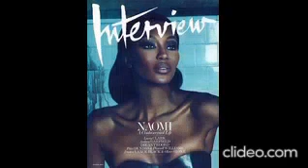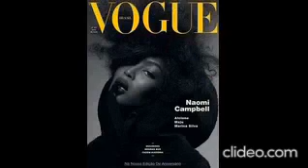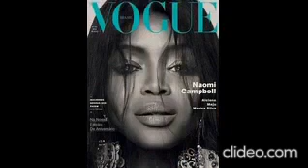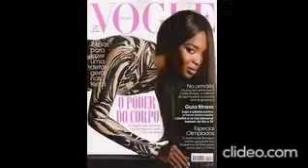Naomi Campbell aesthetic /Afro Naomi Campbell Vogue Brazil